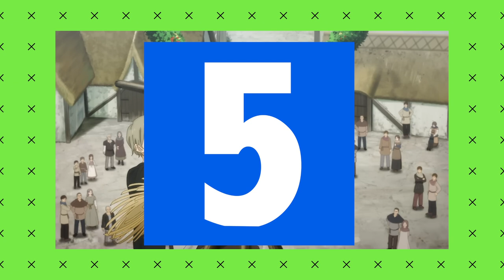Mis 5 recomendados El amor de teatro / el lobo sabio y el comerciante.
Hoy te vamos hablar sobre las series y anime donde un chico se enamora de una chica poco expresiva pero en el teatro estará  la forma  para saber que si le gustas , en otros universo existen  variantes de uno pero en ricky and morty estarán en  conflito con otro universo y el amor , esto y mas en mis 5 recomendados
▶︎ Indice
0:00 Intro
0:07 Introduccion
0:16 Transformers La guerra por Cybertron
0:56 giji harem
1:18 Murai in Love
1:46 Rick and morty anime
2:23 El vendero ambulante y el lobo sabio
3:02 Final y redes sociales